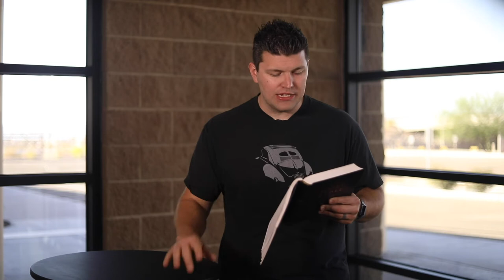Your Word for the Day - Episode 185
Tune in today as Pastor Robert shares on heaven and how the reality of heaven can inform our daily lives.